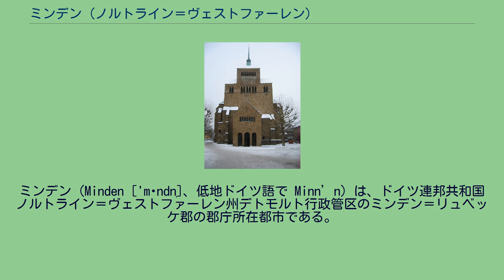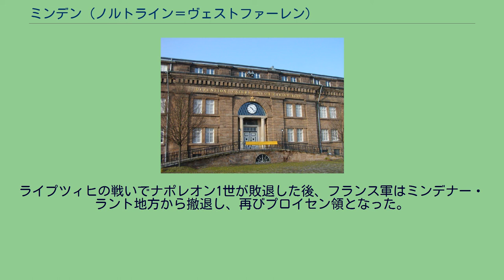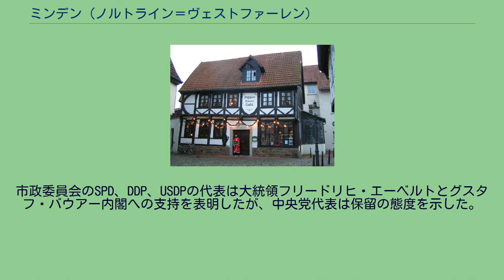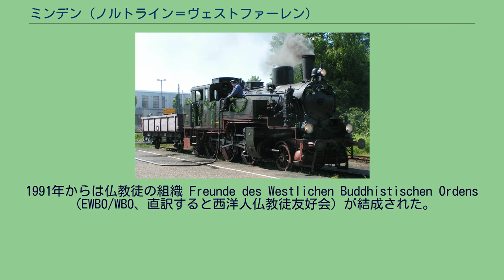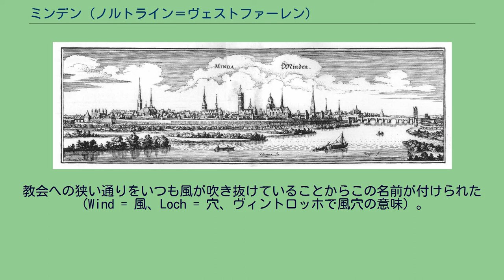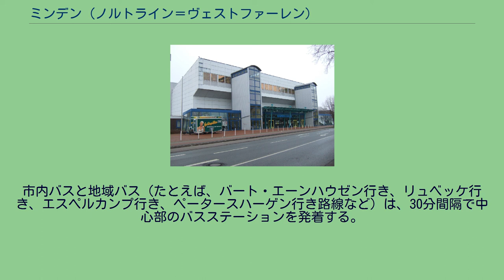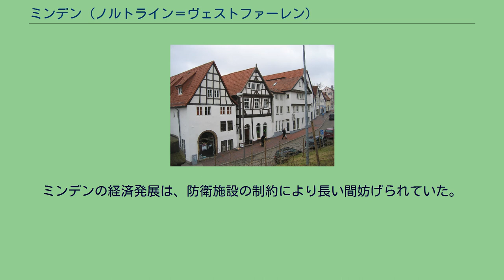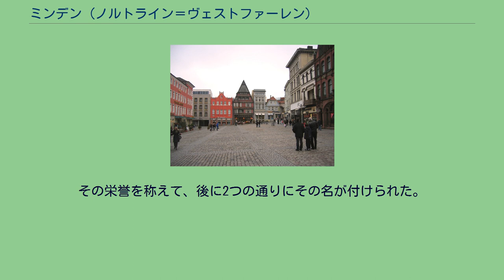ミンデン (ノルトライン＝ヴェストファーレン)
ミンデン（Minden ['mɪndn̩]、低地ドイツ語で Minn’n）は、ドイツ連邦共和国ノルトライン＝ヴェストファーレン州デトモルト行政管区のミンデン＝リュベッケ郡の郡庁所在都市である。
この街は、ミンデナー・ラント地方の歴史的な政治の中心地である。
また、ミッテルラント運河とヴェーザー川とが交差する水運路ジャンクション (Wasserstraßenkreuz) のある街としても知られている。
この1200年以上の歴史を持つ旧司教座都市にはヴェーザールネサンス様式の数多くの建築とともに、重要な象徴的建造物である聖堂が保存されている。
ミンデンは、ノルトライン＝ヴェストファーレン州北部の、ヴェーザー川がヴェーザー山地とヴィーエン山地を突破して流れ出る出口の北側に位置する。
ヴェーザー川はここでヴェーザー山地から離れ、北ドイツ低地に向かって流れて行く。
オーバーシュタットとウンターシュタットを結ぶ坂道 この都市は、南に中低山地を望むヴェーザー川両岸の平地にあるが、ヴィッツェン市区やハッデンハウゼン市区はヴィーエン山地の稜線までを含んでいる。
中核市区は、ヴェーザー川西岸の段丘に位置している。
この段丘は市街地を貫いて、これをオーバーシュタット（上の街）とウンターシュタット（下の街）に分けているばかりでなく、自然環境の境界にもなっている。
市の構成は、プロイセンのミンデン城砦によって規定されており、取り壊された防衛施設の跡は市を取り囲む緑地帯（グラシー（Glacis、防塁の斜堤を意味する）と呼ばれる）にその名残を留めている。
ミンデンはビーレフェルトの北東40 km、ハノーファーの西55 km、オスナブリュックの東60 kmに位置し、ミンデナー・ラント地方歴史的・政治的中心地となっている。
市内をミッテルラント運河が東から西に横断し、ヴェーザー川が南から北に流れる。
両者は、市の北側にある水運路ジャンクション (Wasserstraßenkreuz Minden) で交差する。
ミンデン市内でバスタウ川が西からヴェーザー川に注ぐ。
市内の最低地点はレーテルン市区にあり海抜40.3 m、最高地点はハッデンハウゼン市区にある海抜180.6 mである。
市域面積は 101.08 km2で、南北軸は最大 13.1 km、東西軸は最大 14.1 kmである。
ミンデン市は東のマイセン市区、ペピングハウゼン市区がニーダーザクセン州ビュッケブルクとの州境を形成する。
この他は、北はペータースハーゲン、西はヒレ、南はバート・エーンハウゼンおよびポルタ・ヴェストファーリカと境を接する。
市域は以下の19の市区からなる。
ミンデンはオストヴェストファーレン全域がそうであるように、おおむね海洋性気候で、ときおり大陸性気候の性質が混ざる移行地域にあたる。
ここでは気温や降水量は年間を通じて大きな変動は比較的少ない。
夏は大陸性気候の土地に比べてやや涼しく、冬はやや暖かい。
これにはヴィーエン山地の北側で風の当たらない側であることも影響している。
トイトブルクの森とヴィーエン山地が、大西洋から雨を運んでくる南西の風からこの街を護っている。
このためミンデンは、他のオストヴェストファーレン地方の街と比べて降水量が少ない。
その値はノルトライン＝ヴェストファーレン州の平均とほぼ同値である。
市の北部における年間降水量は 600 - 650 mm、南部ではそれよりもやや多い 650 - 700 mm である。
気温は北ドイツ低地とヴェーザー渓谷の比較的低い高度によって決定づけられている。
年間平均気温は 9 - 9.5℃で、ヴェストファーレン盆地の平均値を同じである。
ミンデン＝ハーレン市区の降水量を表で示す。
ミンデン司教座聖堂教会 現在の市域にあたる様々な場所からの定住を示す出土品は、ミンデンが3世紀にはすでに入植地であったことを示唆している。
ミンデン地域では1世紀から4世紀まで、絶えず入植地開発がなされていた。
ここは当時、ライン＝ヴェーザー・ゲルマン人グループの入植地であった。
ミンデンは798年のフランク王国の年代記『帝国年代記』に、カール大帝が "Minda" で帝国集会を開催したとして初めて記録されている。
カール大帝は800年頃ミンデンに司教区を設けた。
この町は977年に都市権、貨幣鋳造権、関税権を得た。
13世紀の初めまでは司教が任命する都市貴族が市の代表者で...